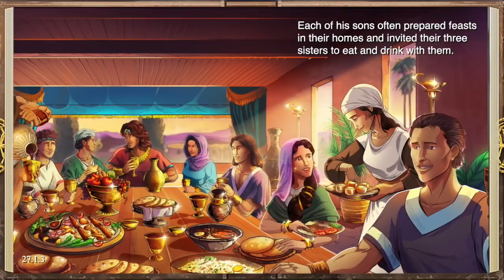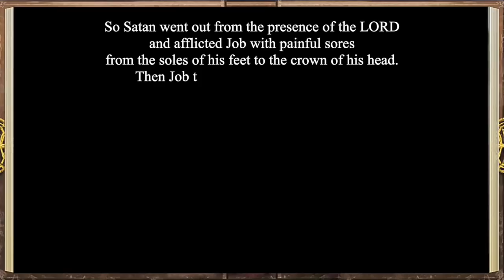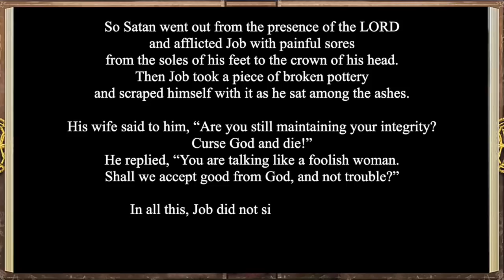iBIBLE Episode 27: Job (Part One) Tribulation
Watch as the story of the affliction of Job from Job Chapter 1 and Job Chapter 2 comes to life in iBIBLE—the world’s first visual and interactive Bible. Part one of a four-part series on the book of Job, the twenty-seventh chapter of iBIBLE features Job and his family and the conversation that happens between God and Satan. After Satan challenges the LORD, saying that His servant Job is only faithful because of his great material blessings, the LORD allows tribulation to befall Job. But even in his suffering, Job does not curse God. Study the Bible with your kids and enjoy the narrative presentation of God’s Word with iBIBLE.